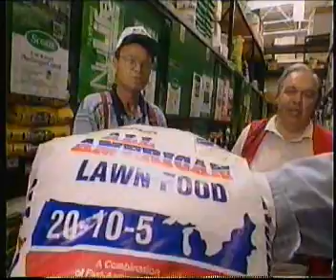ABC (KVEW-42) commercials, 2/24/1997 part 8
Commercials aired during Happy Birthday Elizabeth: A Celebration of Life.